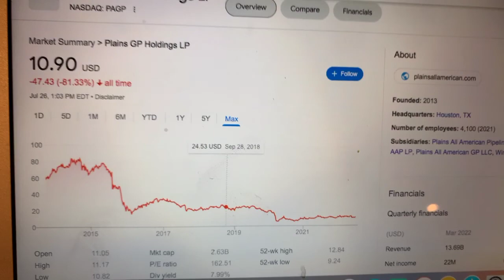🔴 Plains GP Holdings LP PAGP Stock Information 🔴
Coinbase Referral Funded Accounts Up To $300,000 To Day Trade